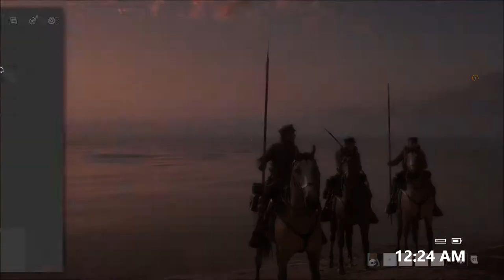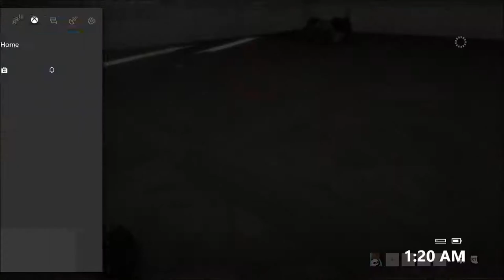Battlefield 1 Classic And speed cut edit FT Thebigbadbearr And Vinity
I went back to a classic editing so I hope u enjoy as much as I did